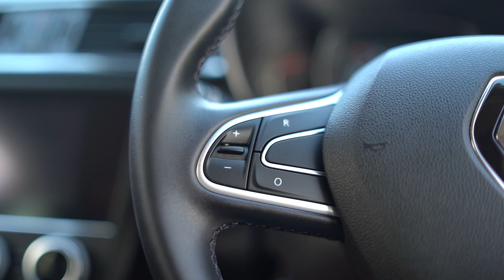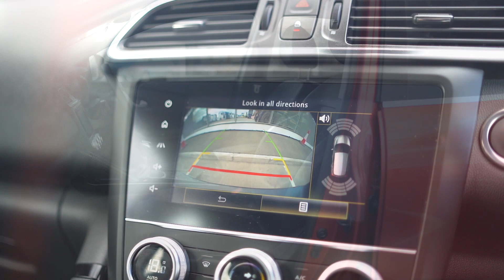2020 Renault KADJAR Play TCE 140 GPF MY18 5DR RefId: 408632